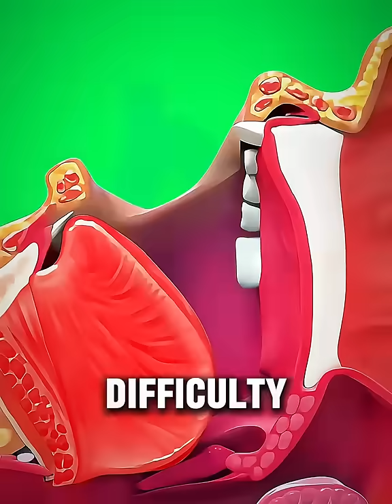Tonsil Stones? Here’s How to Remove Them (3D Animation)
Learn how to remove tonsil stones at home using this realistic 3D animation! 😷 Tonsil stones (also known as tonsilloliths) can cause bad breath and discomfort. This short video shows you how they form and how to get rid of them naturally.

✅ English Voiceover
✅ Educational & Visual